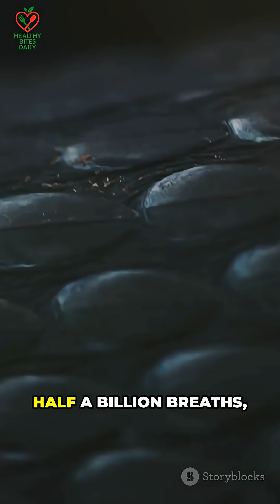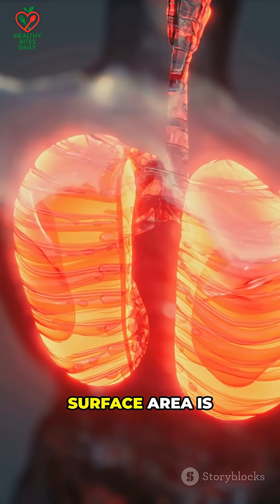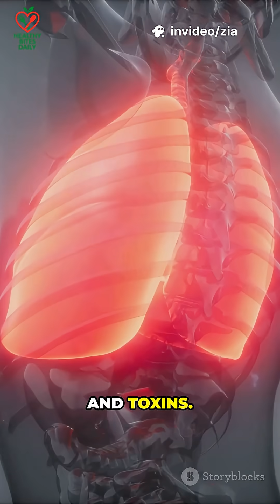Lungs The Super Air Bags That Keep You Alive Every Second - Short